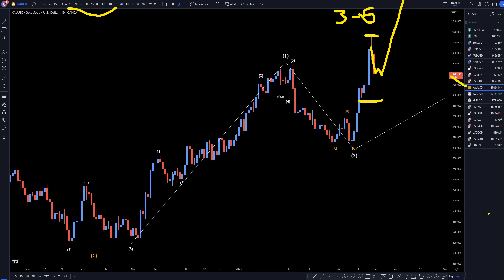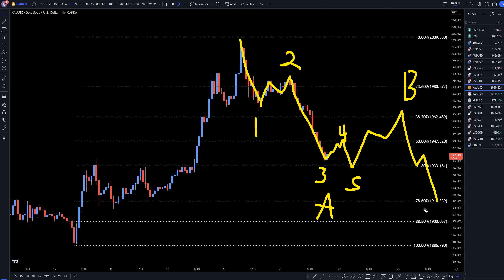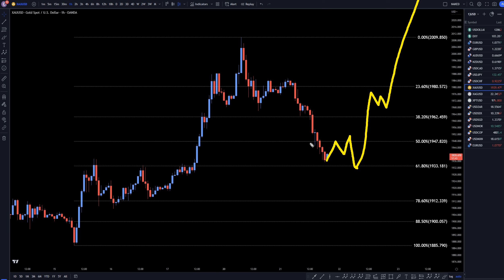Recap Gold Price Forecast & Technical Analysis for March 21, 2023: XAUUSD FX Pip Collector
Hello Traders! Here is today's Gold technical analysis. I will be reviewing the XAUUSD forecast using Elliot Wave Theory and Fibonacci.

Video Title:  Gold Price Forecast & Technical Analysis for March 21, 2023: XAUUSD FX Pip Collector

This video is about Gold Price Forecast & Technical Analysis for March 21, 2023: XAU/USD Trading Tips. But it also covers the following topics:

XAU/USD Analysis and Forecast
Technical Analysis and Chart Patterns
Gold Price Prediction and Outlook